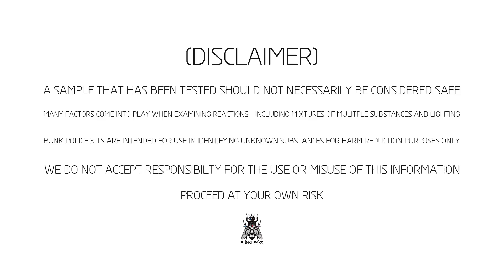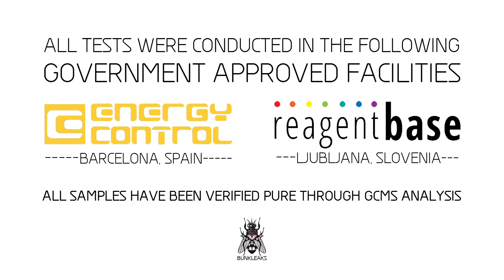5-apdb - Ehrlich Reagent - Normal Test Kit - Bunk Police